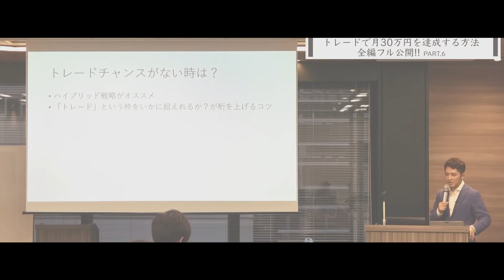ネガティブ思考の正しい使い方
【投資で人生を磨く投資道】
お金を増やすことだけが投資ではありません。
むしろ、お金だけを追い求めると、人生を狂わせてしまいます。

本当の投資を学び、実践すれば、人生のバランスが整っていきます。
それが、偉大なる投資家への第一歩。

大切なのは、諦めない心を育て、継続することです。

投資で人生を磨く「投資道」を、あなたも一緒に歩みませんか。

1984年生まれ。埼玉県出身。大学卒業後、証券会社、ヘッジファンドを渡り歩きながら、トレーダーとして、毎月400万以上の安定的な利益を出し続ける。トレードをやりながらも、同時に、もっと人との関わりの中で生きたいと願い、2012年にトレードの情報発信を開始し、起業する。その後、生涯死ぬまで人生を共にする最高の仲間たちと出会い、一緒に飲食店のプロデュース、映画作り、コミュニティ運営、トレード指導、妻と娘との自由な時間など、忙しくも充実した毎日を送っている。